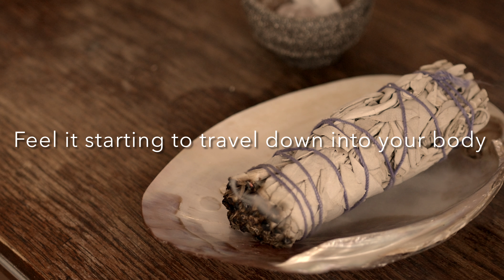Deep Healing Meditation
Take this moment with me to enjoy this deep healing meditation.

It is incredibly important to check in with your body to make sure you're feeling well. We often forget to do so, as we can become overwhelmed by our busy days...but know that your wellness is at the core of everything you do. Let's check in with our body together now, in this moment, to ensure that you're ready to take on the rest of your day.

Be well and Breathe love.